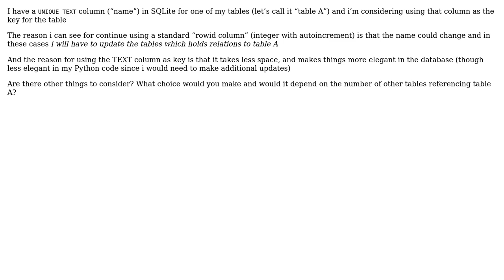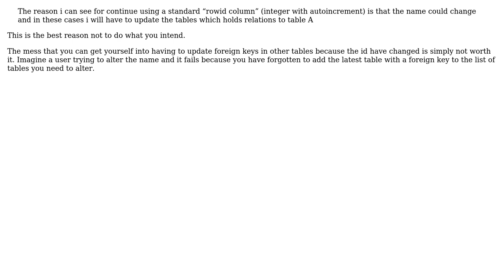TEXT column as key for a table when there are other tables referencing that table?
Software Engineering: TEXT column as key for a table when there are other tables referencing that table?

With thanks & praise to God, and with thanks to the many people who have made this project possible! | Content (except music & images) licensed under CC BY-SA | Music | Images & others | With thanks to user sunyata user Bent user Bart van Ingen Schenau and the Stack Exchange Network Trademarks are property of their respective owners. You are responsible for your own actions.